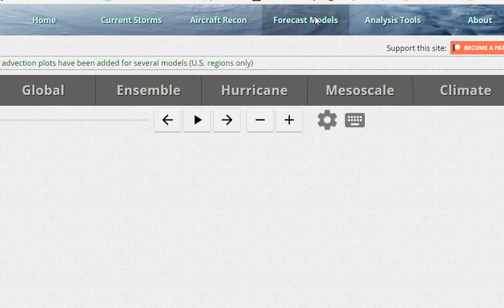200 Million people in Danger - Stationary Nor'Easter & River Flooding & Atmospheric River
Our major freak frankenstein storm has fired up and is already dropping heavy rain over the areas where 223 Rivers are at flood stage & 171 rivers are near flood stage. The storm will then undergo bombogenesis and rapidly intensify of the coast while churning up 85 mph wind gusts and 15-35 foot waves all along the East Coast from Florida to Nova Scotia in Canada. And the NEXT storm is already hitting the West Pacific Coast and will bring heavy rain and snow to Washington Oregon and California.

Stay aware, be prepared and have a plan.

T

HOUSTON TEXAS
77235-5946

article on storm

Nor'easter to Bring Strong Winds, Coastal Flooding, Beach Erosion

March in the Northeast will begin with an intense nor'easter that is expected to develop late this week. High winds, coastal flooding and beach erosion, along with some rain and snow, will all be concerns along the Northeast coast.

Wind-driven rain is expected from southern New England into the mid-Atlantic Thursday night into at least Friday.
Damaging wind gusts over 60 mph are possible from coastal New England to eastern Long Island on Friday, which could lead to power outages.
Gusty winds may persist into Saturday along the Northeast and mid-Atlantic coasts.
Accumulating snowfall will likely remain in the interior Northeast Friday into early Saturday, with moderate to heavy snow possible in the higher elevations from Maine to West Virginia.
Mainly rain is currently anticipated near the I-95 corridor, with rainfall totals of 1 to 2 inches expected.

a new storm will spring up and begin producing downpours and locally gusty thunderstorms from central Texas to central Arkansas and southern Tennessee as early as Tuesday night.

On Wednesday the threat of severe weather is likely to ramp up significantly from northeastern Texas to much of Arkansas, northern Louisiana, northern Mississippi, western and middle Tennessee and northern Alabama.

Little Rock, Arkansas; Shreveport, Louisiana; Huntsville, Alabama; Tupelo, Mississippi; Dallas; and Memphis and Nashville, Tennessee, are among the cities that may be in the path of the storms or may have severe weather in their metro areas.
there is the potential for 3-6 inches of rain to fall from the northeastern corner of Texas to eastern Tennessee and southeastern Kentucky. Much of that rain may fall in 36 hours.

Farther north, a separate area of heavy rain is possible from eastern Iowa and northeastern Missouri to southern Michigan, central and northern Ohio to western Pennsylvania.

The storm is likely to prove disruptive to motorists across the state as well as airline passengers in San Francisco, Los Angeles and other major hubs.